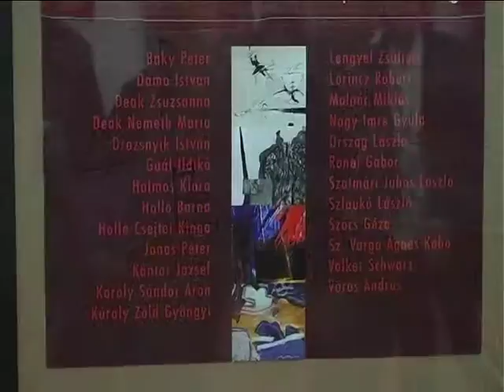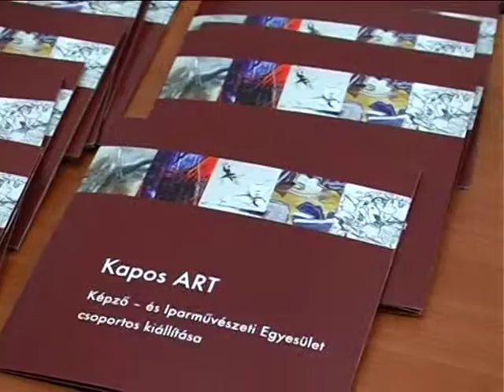A Kapos Art képző- és iparművészeti egyesület kiállítása Érden 2012-ben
A kiállítást megnyitotta Novotny Tihamér, szaxofonon közreműködött Szatmári Kristóf.